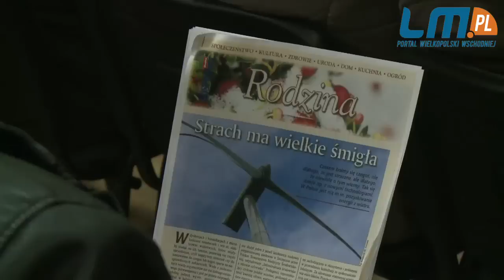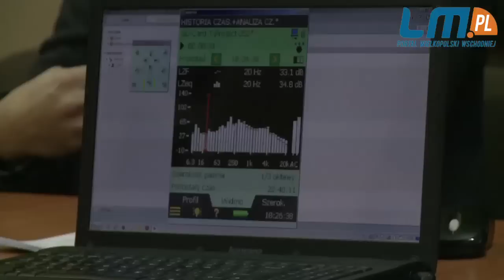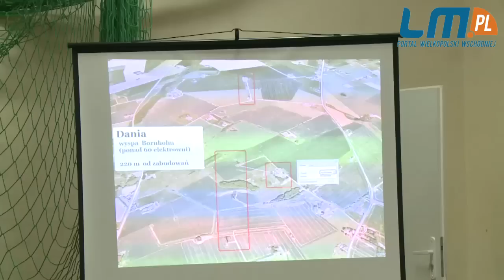Walka z wiatrakami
W sali OSP w Przyjmie spotkali się mieszkańcy kilku wsi w gminie Golina. Chodzi o farmę wiatrową, która miałaby powstać na ich terenie.